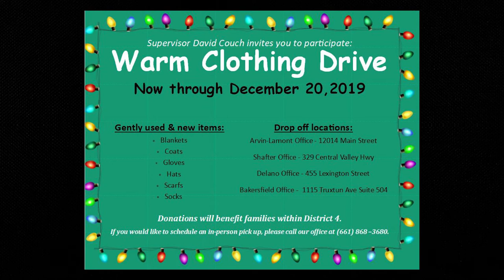12.12.19 Around the County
Weekly updates for KernCounty, CA.